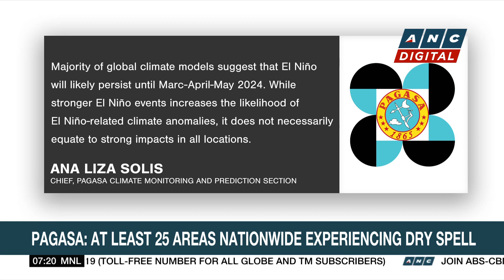W.H.O. declares JN.1 COVID strain 'variant of interest' | ANC